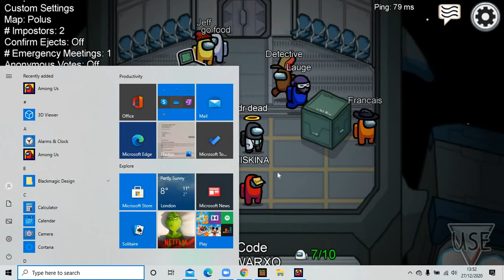Ayman plays among us